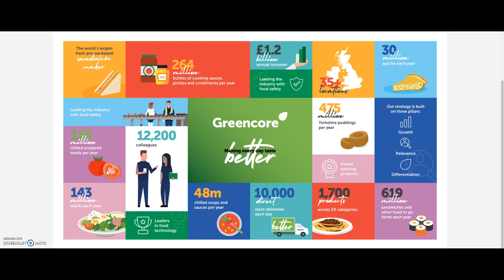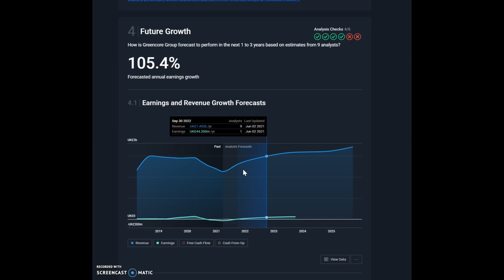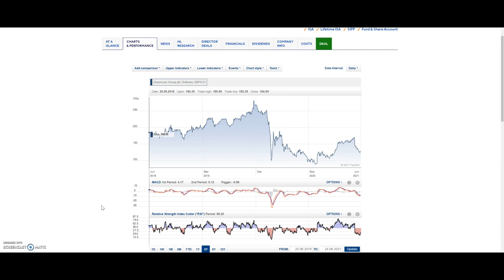UK STOCK TO BUY?? // I ADDED IT TO MY STOCK PORTFOLIO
Hi Youtube - I've just added this to my portfolio and could be a good recovery stock.

Greencore PLC

Greencore Group plc is a leading manufacturer of convenience foods. We are proud to supply a wide range of chilled, frozen and ambient foods to some of the most successful retail and food service customers in the UK.